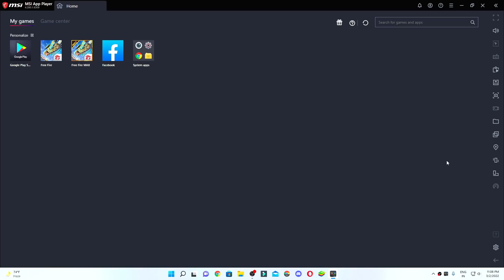Sk Sabir Boss Call Me Noob 😡 || Real Or Fake ? Garena Free Fire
Hello PN REX Here From This Side. Basically I've Making Gaming Videos of Garena Free Fire. I'm From Indian Region & I'm A Professional PC Player Also I'm A Member Of "india's One Of The best Guild Pro Nation .